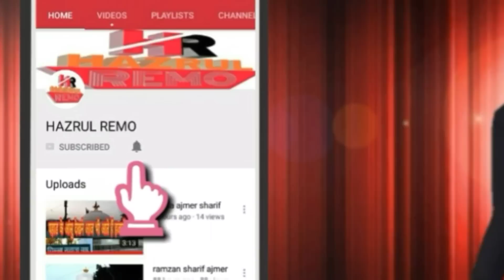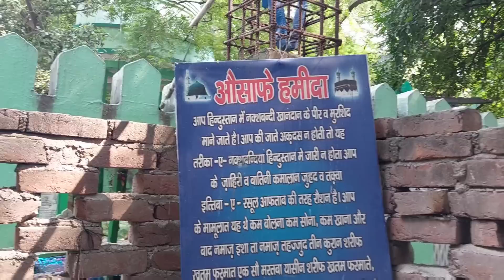Khwaja Baqi Billah Ki Dargah Hazrat Khwaja Mohammad Baqi Billah Naqshbandi Ki Mazar hazrul remo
Hazrat Khwaja Baqi Billah Naqshbandi (R.A) Ki Dargah Sharif

1 hazrul remo ki new video
2 hazrul remo 2022 ki video
3 hazrul remo ki video
4 hazrul remo videos
5 hazrul remo new videos
6 hazrul remo ki Vlogs
7 Urs Mubarak 2022
8 Dargah Sharif Ziyarat
9 Dargah sharif video
10 dargah sharif all
11 Dargah sharif in india
12 Dargah sharif ki ziyarat
13 Dargah sharif ki video
14 Dargah sharif live
15 Dargah Sharif new video
16 Dargah Sharif Urs Mubarak
17 Dargah Sharif Urs Mubarak 2022
18 Dargah Sharif Vlogs
19 Dargah Sharif new Vlogs
20 Urs Mubarak Dargah Sharif